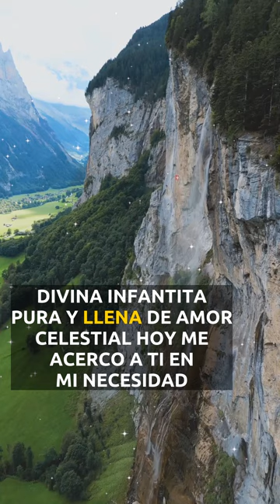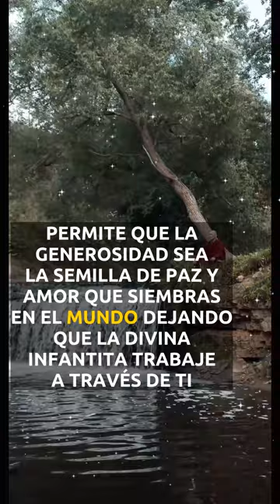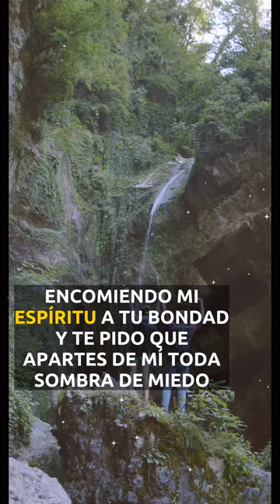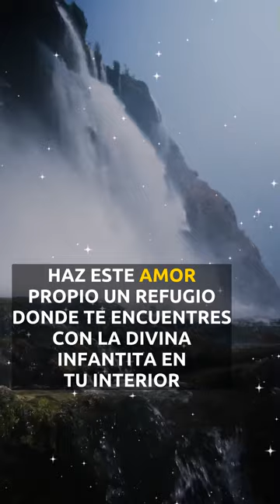Oración a la Divina Infantita para Casos Difíciles y Desesperados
Divina Infantita, pura y llena de amor celestial, hoy me acerco a ti en mi necesidad.
Intercede por mí ante nuestro Padre, y concédeme la fortaleza para superar esta prueba.
Llena mi corazón de paz y calma, ilumina mi camino y permíteme ver la bondad de Dios en medio de las dificultades.
Confío en tu poder y en tu amor infinito para abrir caminos donde parece no haberlos, para traer luz a cada rincón oscuro de mi vida.
Que tus manos pequeñas y puras me sostengan y me guíen hacia la esperanza que necesito.
Amén

La Luz en Medio de la Tempestad
Cuando enfrentamos momentos oscuros, cuando las respuestas se esconden y el miedo se cuela en el corazón, el alma clama por un rayo de luz que guíe su camino. En estos tiempos, la Divina Infantita nos recuerda que la fe más pura y humilde puede mover montañas. ¿Te imaginas encontrar la paz en medio de esa tempestad? Descubre en esta oración la fuerza divina que puede aliviar hasta las penas más profundas…

Un Acto de Solidaridad en el Espíritu de la Fe
Así como buscas consuelo, hoy te invito a brindar a alguien más un momento de paz y esperanza. Un simple gesto de bondad hacia alguien que esté pasando por dificultades puede llenar de luz tanto su vida como la tuya. Permite que la generosidad sea la semilla de paz y amor que siembras en el mundo, dejando que la Divina Infantita trabaje a través de ti.

Petición de Protección y Paz Interior
Divina Infantita, guarda mi corazón y protégelo de la angustia y la desesperanza. Encomiendo mi espíritu a tu bondad, y te pido que apartes de mí toda sombra de miedo. Que en cada día pueda encontrar una razón para confiar en el amor y en la voluntad de Dios. Dame la paz que solo proviene de la certeza de tu amparo, y haz que mis pasos sean seguros, guiados siempre por tu luz divina.

Un Acto de Contrición para Purificar el Corazón
Señor, en este momento de dificultad, reconozco mis errores y con humildad te pido perdón. Perdona mis faltas, aquellas veces en las que he dudado de tu amor y he dejado que el miedo gobierne mi corazón. Límpiame de toda culpa y renueva en mí la fuerza para confiar en tu voluntad, aun cuando no comprenda el porqué de cada prueba. Que mi corazón sea transformado y lleno de tu paz.

Bendición de Consuelo y Fortaleza
Que la gracia y el amor de Dios te envuelvan en cada instante, y que la Divina Infantita te sostenga en este momento de prueba. Que encuentres en ella el consuelo que calma, la fortaleza que sostiene y la paz que llena de esperanza. Que esta bendición sea una luz permanente en tu vida, trayendo claridad y serenidad a cada paso de tu camino.

Un Acto de Amor Propio para Nutrir la Paz Interior
Hoy, dedícate un momento de calma y cuidado. Date permiso para respirar profundo, para soltar la carga por un instante, y recuerda que tu paz es un regalo divino. Un pequeño acto de autocuidado, como una oración tranquila, un tiempo en silencio o una expresión de gratitud, puede recordarte que eres amado y que mereces vivir en paz. Haz de este amor propio un refugio donde te encuentres con la Divina Infantita en tu interior, permitiéndote renacer con cada nuevo día.